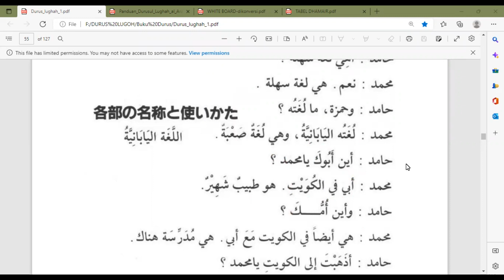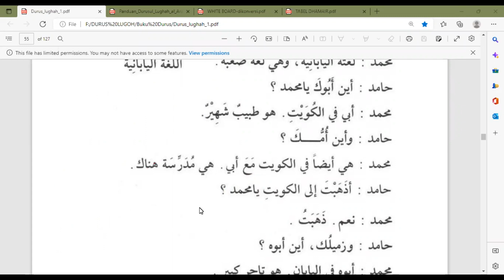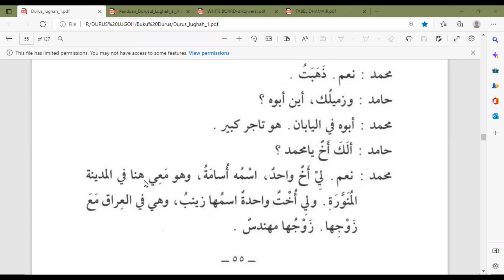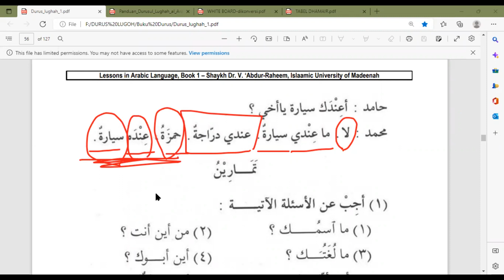DARS 10, PART 2 KITAB DURUS LUGHOH JILID 1 HAL. 55-56 (Link Download Buku ada di deskripsi)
KONTEN VIDEO DARS 10 PART 2
-   Memahami Bacaan dan Kosa Kata Di Awal Pelajaran (2)

KONTEN VIDEO DARS 10 KITAB DURUS LUGHOH JILID 1 (PART 1 - PART 16)

PART 1 : Memahami Bacaan dan Kosa Kata Di Awal Pelajaran (1)
PART 2 : Memahami Bacaan dan Kosa Kata Di Awal Pelajaran (2)
PART 3 : Latihan Menjawab Pertanyaan Sesuai Hiwar (1)
PART 4 : Latihan Menjawab Pertanyaan Sesuai Hiwar (2)
PART 5 : Latihan Meletakan Dhomir (Kata Ganti) Kepemilikan Sesuai Jenisnya
PART 6 : Latihan Tanya Jawab Dengan Menggunakan Kata "Inda" dan Jawaban "Na'am"
PART 7 : Latihan Tanya Jawab Dengan Menggunakan Kata "Inda" dan Jawaban "Laa"
PART 8 : Mengenal Kaidah Dhamir Kepemilikan Dan Latihannya
PART 9 : Mengenal Pemakaian Dhamir Kepemilikan Dengan Huruf Jar "Li"
PART 10 : Mengenal Perbedaan Kata "Inda" dan "Li" Dalam Kalimat Arab
PART 11 : Mengenal Kata "Ma'a" yang Berarti " Bersama" Dalam Kalimat
PART 12 : Mengenal Kaidah Kata "Abun" dan "Akhun" Ketika Menjadi Mudhof
PART 13 : Latihan Membaca Kata "Abun" dan "Akhun" Dalam Kalimat Tanpa Harokat
PART 14 : Mengenal Kaidah Nama Laki-Laki Yang Tidak Bertanwin Dalam Bahasa Arab
PART 15 : Rangkuman Teori Dars 10 Pada Buku Panduan (1)
PART 16 FINISH : Rangkuman Teori Dars 10 Pada Buku Panduan (2)

BERIKUT LINK DARS 10 (video terpisah per part)

- Link Download Buku Durus Lughoh Jilid I

- Link Download Buku Panduan Durus Lughoh Jilid I

- Link Download Buku Rekam Jejak Aksi Belajar Durus Lughoh Jilid I

- Link Pembelian Buku Durus Lugoh Jilid 1 s/d 4

atau

- Link Pembelian Buku Durus Lugoh (Hanya Jilid 1 Saja)

- Link Pembelian Buku Panduan Jilid 1